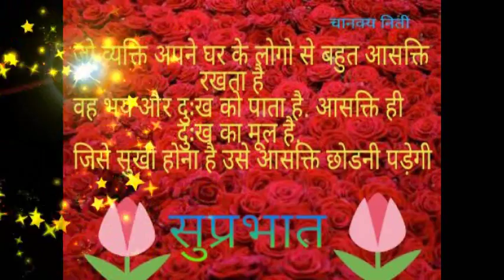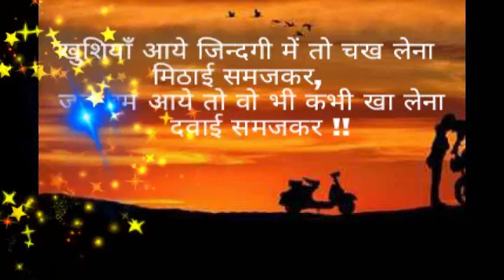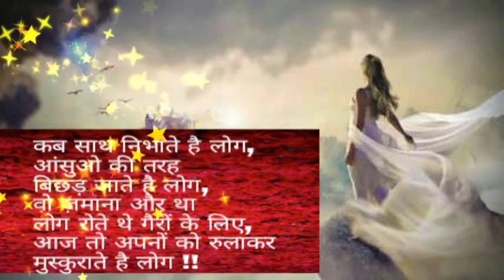Good Morning Hd Hindi Quotes Messages whatsapp video